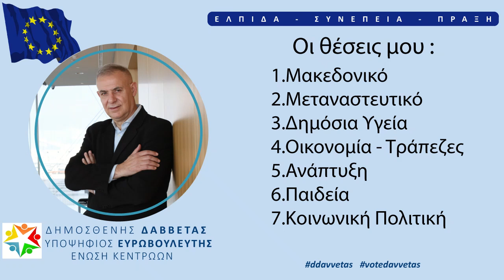Περι διπολισμου και οικονομιας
Περι διπολισμου και οικονομιας και η σημασια των Ευρωεκλογων